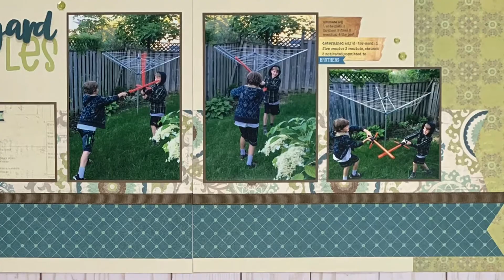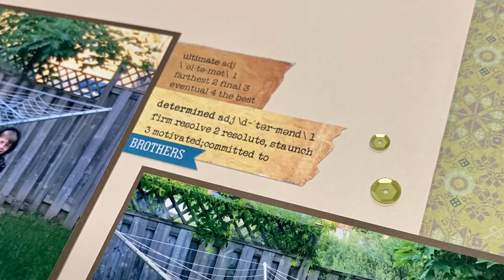Completing a 4, 3, 2 layout version 2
Watch as I complete a 4, 3, 2 layout from a previous workshop. I used the CTMH Avonlea paper suite and added in a couple of Heidi Swapp Definition stickers. My title was created using a shape from the CTMH Artiste image set and various fonts.